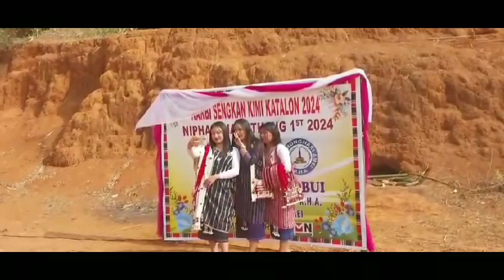1st February karbi new year Celebration||Games &Sports